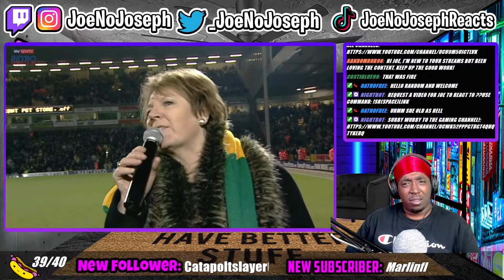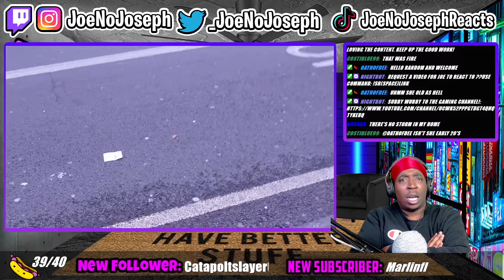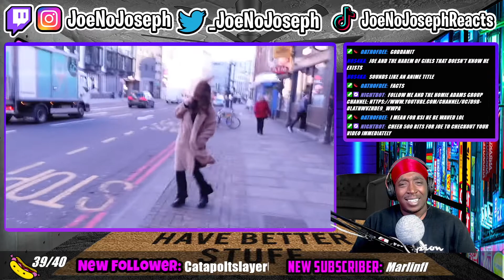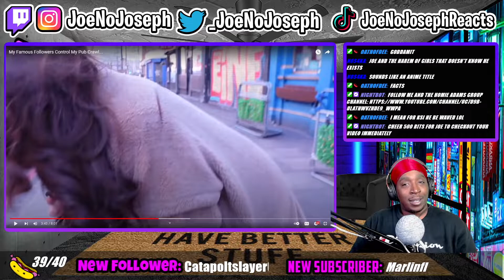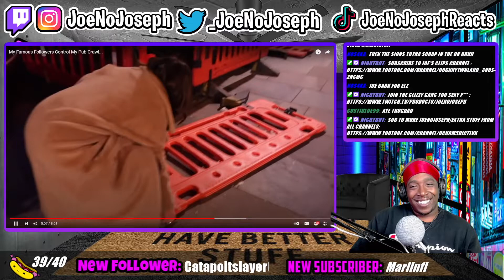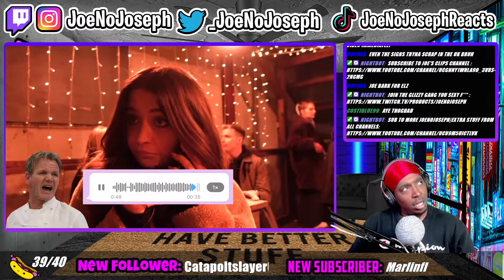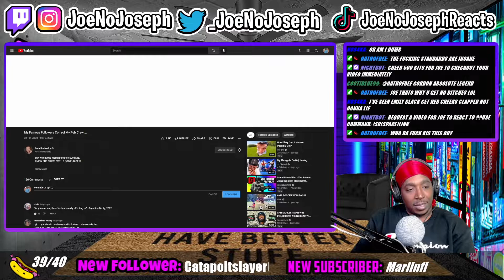Reaction To My Famous Followers Control My Pub Crawl...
STREAMING ON KICK NOW GANG! KICK.COM/JOENOJOSEPH Here You Will Find Most Of The Videos Found On Joe’s Stream!

My Famous Followers Control My Pub Crawl...